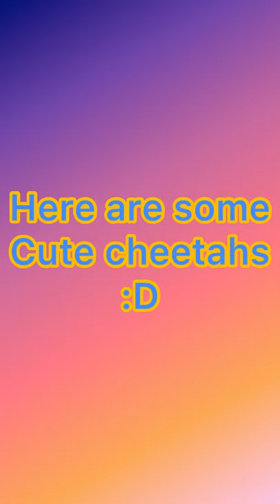Cute cheetahs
Musician: LiQWYD